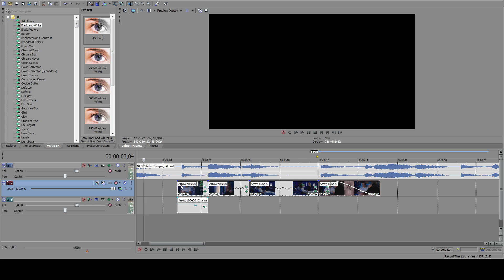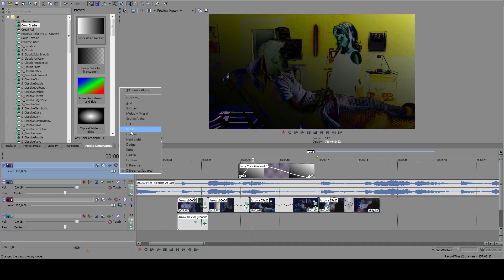Effect #31 [White Flash] Sony Vegas║Tutorial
Watch HD - full screen, please.

-Raquested

✫Used program: Sony Vegas Pro 11
✫Recorder: Open Broadcaster Software
✫Coloring: mine (Heart)

●Questions about fandom or song will be deleted or ignored●